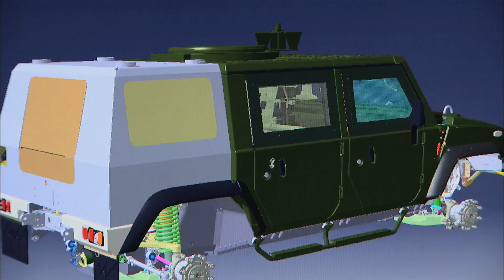Megafactories: Armoured Troop Carrier - The Gamma Project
Step inside the world's most impressive industrial sites as this fascinating series explores the manufacturing stories behind iconic vehicles and products.  They may look sleek and shiny when they come off the conveyor belt, but every iconic product begins life as a mere collection of parts. Join us in the new series of Megafactories as we don protective gear and enter the epic manufacturing plants behind the planet's biggest brands, revealing their unique construction secrets.